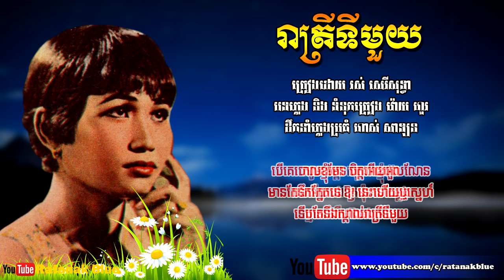រាត្រីទីមួយ - រស់ សេរីសុទ្ធា | Ros Sereysothea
បទៈ រាត្រីទីមួយ
-​ ច្រៀងដោយ រស់ សេរីសុទ្ធា
- បទភ្លេង និង ទំនុកច្រៀង វ៉ោយ ហូរ
- ដឹកនាំភ្លេងប្រគំ ហាស់ សាឡន

- Music Compose & Lyrics: Voy Ho